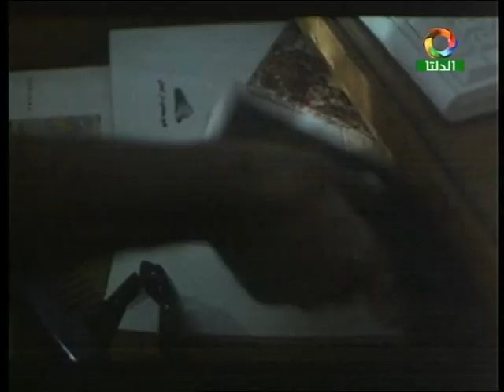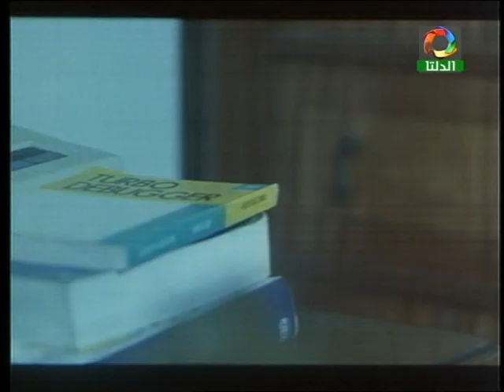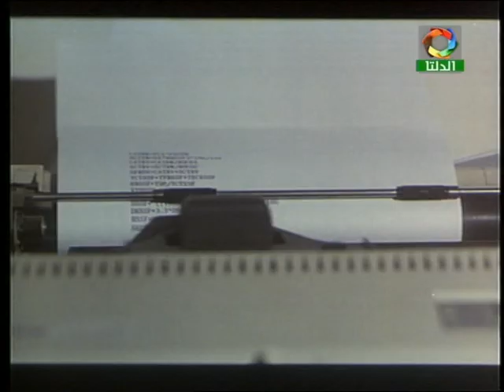الفيلم العربي: إنذار بالقتل .. سمير صبري وإسعاد يونس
قصة وسيناريو وحوار: ماجدة خير الله
الموسيقى التصويرية: د. جمال سلامة
أغنية: شايفاني إزاي دلوقتي
كلمات: بهاء الدين محمد
لحن: حسن أبو السعود
أغنية: شرقي - غربي
كلمات: صلاح فايز
لحن: محمد باهر
أغنية: إسكندرية
كلمات: صلاح جاهين
لحن: مودي الإمام
إخراج: عمر عبد العزيز

بطولة: سمير صبري - إسعاد يونس - سعيد عبد الغني - جيهان فاضل - مصطفى متولي - علي حسنين - فكري أباظة - عادل برهام - ضياء عبد الخالق - هيثم محمد أحمد - زوزو نبيل.

إنتاج: قطاع الإنتاج
المنتج المنفذ: إنترناشيونال فيلم "سمير صبري"
توزيع: قطاع الشئون المالية والاقتصادية
إتحاد الإذاعة والتليفزيون